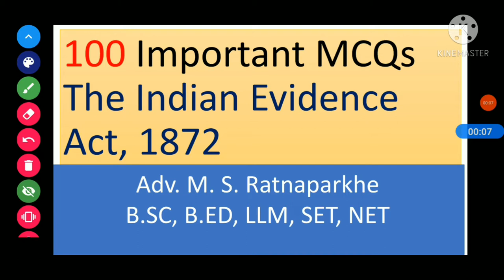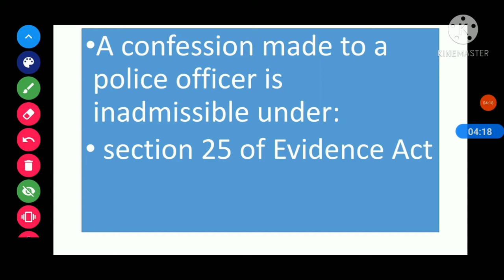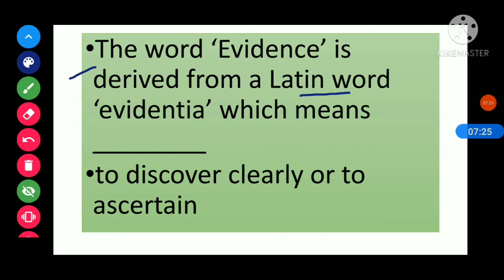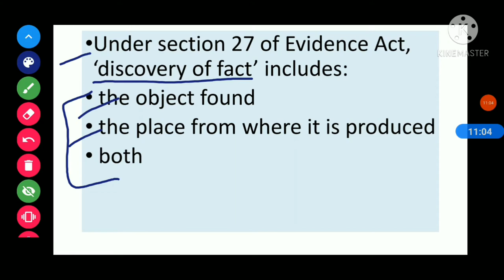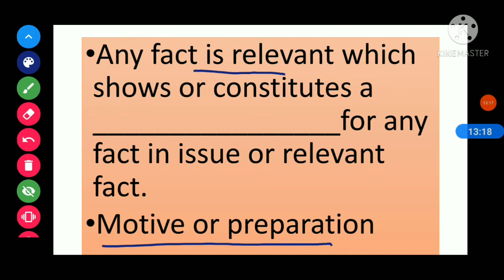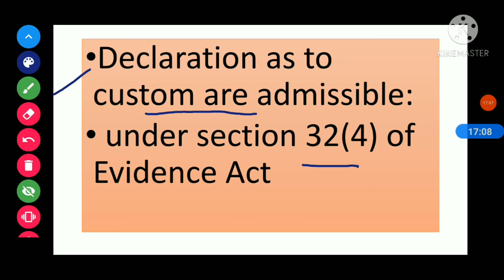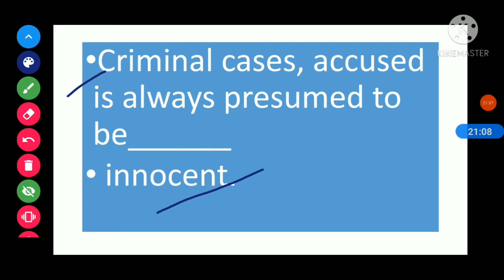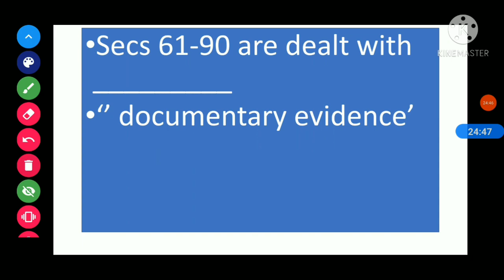100 Important MCQs on The Indian Evidence Act 1872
Name: Adv. M. S. Ratnaparkhe
Qualification: B.SC, B.ED, LL.M, NET, SET
Channel Name - @ Supremo Classes
Hi Friends,
Welcome to Supremo Classes, In this video I am discussing 100 important MCQs on Indian Evidence  Act 1972
I have made this video keeping mind various Exams like All competitive Exams/CLAT/UGC NET/ UPSC/MPSC/ LLB /Judicial exams
 I hope you like this video and benefit from it !